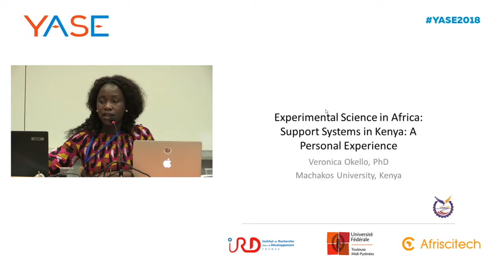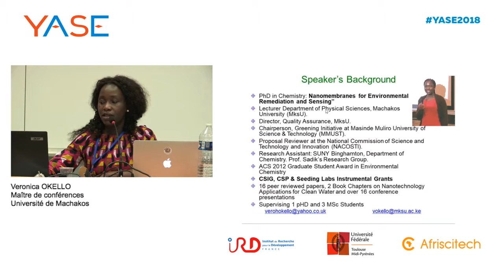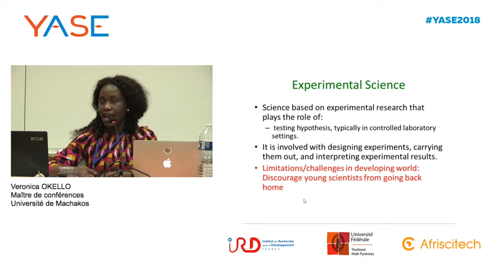Faire de la recherche expérimentale en Afrique - 1. Veronica Okello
Veronica Okello est rentrée au Kenya après une thèse aux États-Unis.

« Je vais vous parler de ma propre expérience, en ce qui concerne la recherche au Kenya. Je n’ai pas une expérience très longue parce que j’ai terminé ma thèse il y a deux ans, et je suis revenue au Kenya après ma thèse. Toujours est-il que je vais vous parler de ma propre expérience.

Brièvement, voici mon parcours. Je suis chimiste. J’ai travaillé sur des nano membranes pour la remédiation environnementale. J’ai essayé de mettre au point des méthodologies qui peuvent être utilisées non seulement pour la suppression de toxines de l’environnement, mais aussi pour leur détection.

Je travaille dans le département de sciences physiques de l’université de Machakos. C’est une petite université mais elle fait partie de l’université Kenyatta.

J’ai également été membre de certains comités comme par exemple l’initiative écologique, parce que j’ai voulu motiver de jeunes étudiants qui n’avaient pas encore terminé leurs cursus de façon à ce qu’ils puissent devenir innovants, qu’ils soient créatifs, de façon à ce qu’ils puissent trouver et mettre au point des outils qui nous permettraient d’enseigner autrement, de de ne pas être trop dans l’approche théorique mais être également dans l’approche pratique, expérimentale.

Je suis également dans le comité de la National Commission for Science, Technology and Innovation (NACOSTI).

J’ai fait ma thèse à New-York, où je fais encore partie de certains comités de lecture. Et je suis également membre de la société chimique pour tout ce qui est chimie environnementale.

J’ai aussi reçu un certains nombres de bourses qui m’ont beaucoup aidé pour mettre en place un laboratoire au Kenya : CSIG, Chemical Security Programme et Seeding Labs.

J’ai publié 16 articles, dont deux chapitres d’ouvrages, sur la nanotechnologie et les applications pour l’eau propre. Et j’ai participé à plus de 16 conférences. Il me semble important de mentionner qu’il y a deux articles, parmi les 16, que j’ai publiés après mon retour au Kenya. C’est un défi que j’ai relevé : publier après mon retour.

Et j’encadre un étudiant en thèse et trois autres en master. »